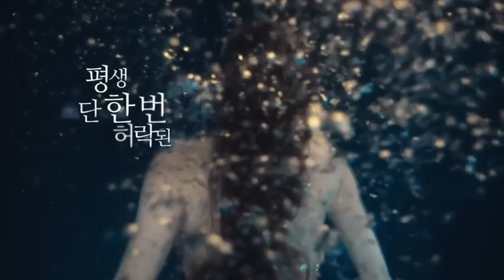leyenda del Mar azul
Una película de Lee Min Ho que no podras perderte